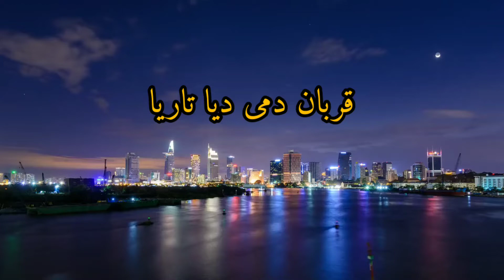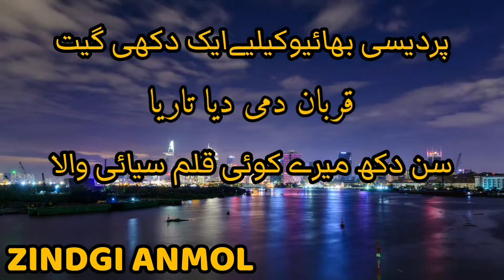2 September 2022